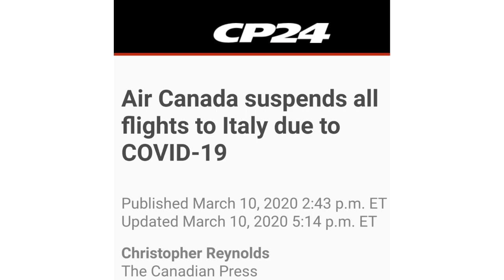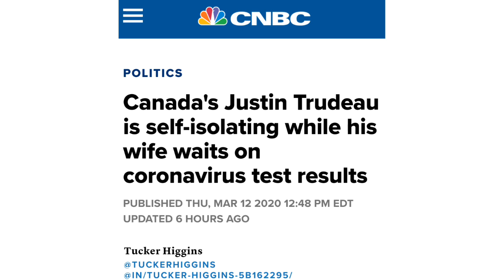Market & La Cerveza Update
Where The Future Starts Today!